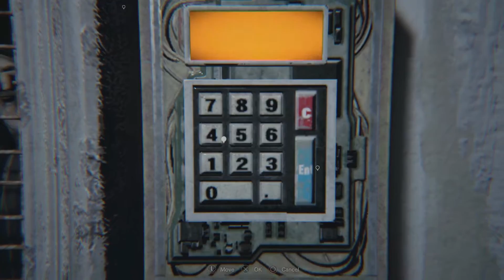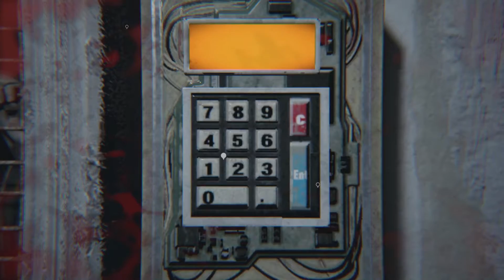Let's Platinum & 100% Resident Evil 7 #33 - Mad 'Fun' House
Lucas's 'Not-so-funhouse' makes a return and we struggle to get through it.

Help support our game developers who make all of these games possible and be sure to check out Capcom's website at this link.